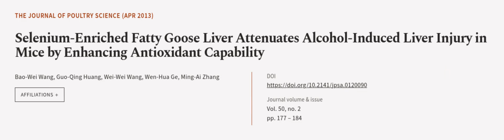Selenium-Enriched Fatty Goose Liver Attenuates Alcohol-Induced Liver Injury in Mice b... | RTCL.TV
### Keywords ###

### Article Attribution ###
Title: Selenium-Enriched Fatty Goose Liver Attenuates Alcohol-Induced Liver Injury in Mice by Enhancing Antioxidant Capability
Authors: Bao-Wei Wang, Guo-Qing Huang, Wei-Wei Wang, Wen-Hua Ge ,and Ming-Ai Zhang

### Video Timestamps ###
0:00:00 - Summary
0:01:16 - Title
0:01:22 - Outro
0:01:27 - End